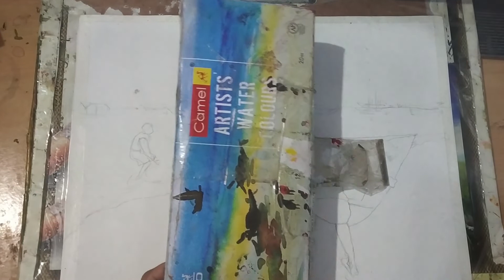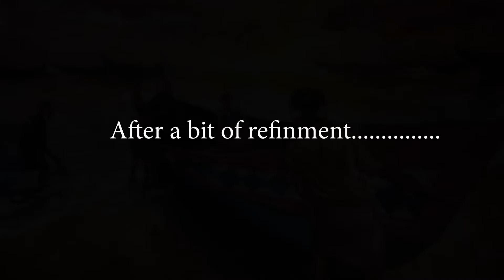Figurative composition in watercolor, Fishermen in Sunset || BFA exam composition drawing